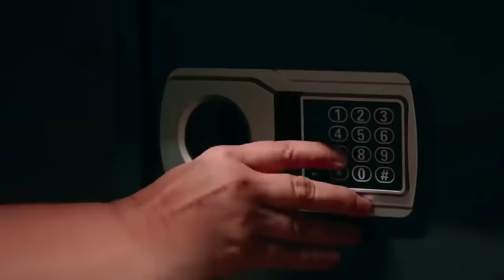FPJ's Batang Quiapo Full Episode 117 - Part 2/3 | English Subbed